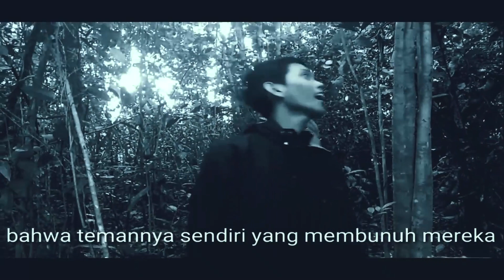FILM PENDEK BELITUNG - PSIKOPAT DARAH SAHABAT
Smartphone film making, Proses shooting  menggunakan kamera dari Smartphone Xiaomi  Redmi 5A. Film pendek karya sekelompok siswa kelas X TO (Teknik Otomotif) SMKN 2 Tanjungpandan Belitung tentang seorang pemuda bermental psikopat yang membunuh sahabat dekatnya sendiri hanya karena hal sepele.